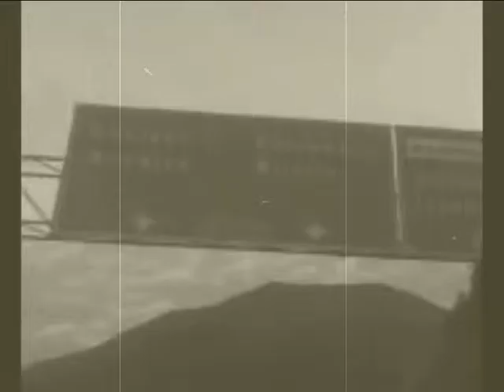Parazit Noise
Easy Listening
2005
İstanbul'dan Denizli'ye gidiş.